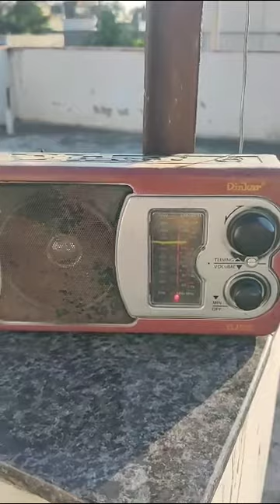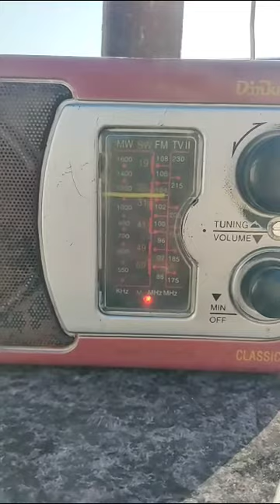🏅Kora kagaj tha man mera🏅||Aakashvani redio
Hello दोस्तों,
 हमारे चैनल पर आपका स्वागत है! इस चैनल पर हम वीडियो एडिटिंग,Logo Designing Thumbnail Making तथा Technology Related video हमेशा Upload करते रहते हैं जिसके द्वारा आप अपने एडिटिंग Skills को और ज्यादा Improve कर सकते हैं इसके साथ-साथ इस चैनल पर Upload होने वाली हर वीडियो आपको Youtube Carrier में बहुत Help करेगी

 धन्यवाद
*Channal Owner *
R S hirvani